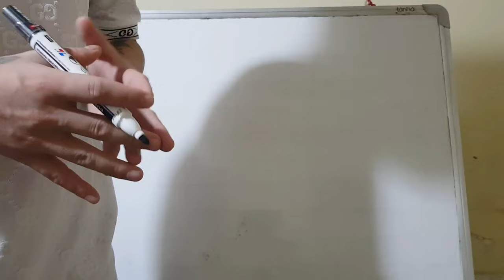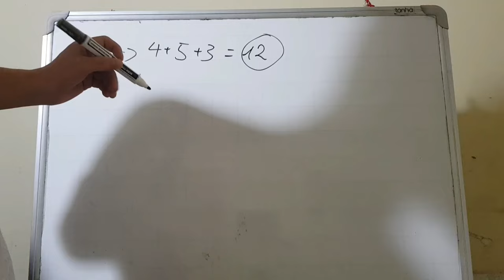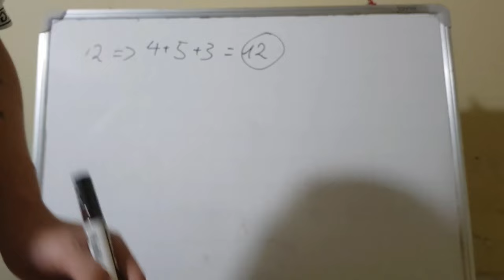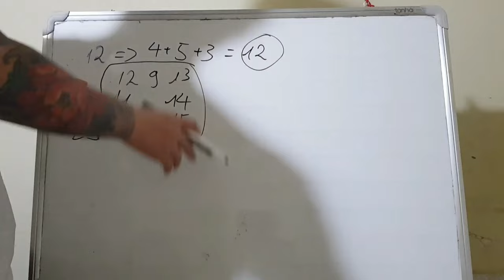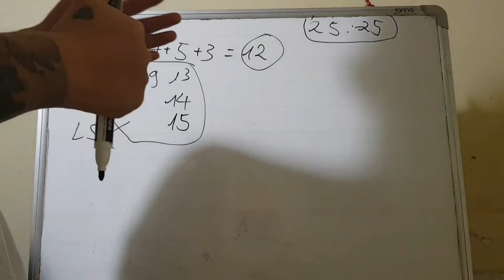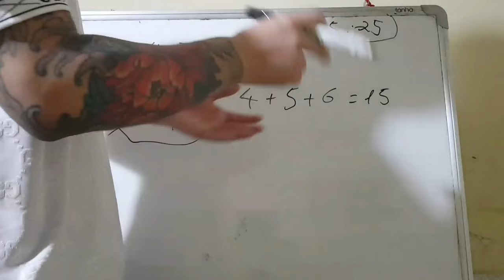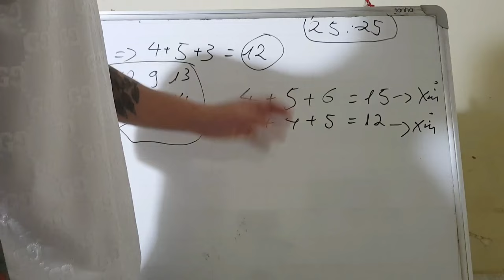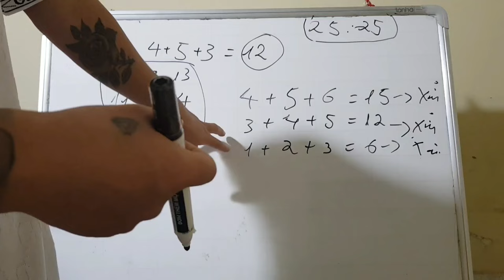Link Tải Sunwin | Tài xỉu Sunwin Hướng Dẫn Link Tải Sunwin phương pháp bắt xí ngầu tài xỉu 2024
1/ Game bài Sunwin là gì? Sunwin do người Việt Nam hay nước ngoài làm chủ?
1:11 Link Tải Sunwin
2:12 Link Tải Sunwin mới nhất
3:23 Hướng dẫn chọn link tải sunwin
4:34 Nhận biết link tải Sunwin fake
6:22 Vào LinkTải Sunwin tạo tk chơi  game
7:25 Chốt lãi Sunwin 2024